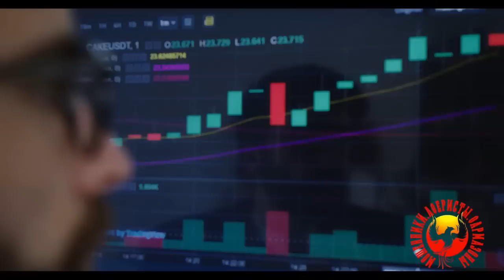МОШЕННИКИ РАЗВОДЯТ НЕТРЕЗВОГО КЛИЕНТА (Автор - Станислав)